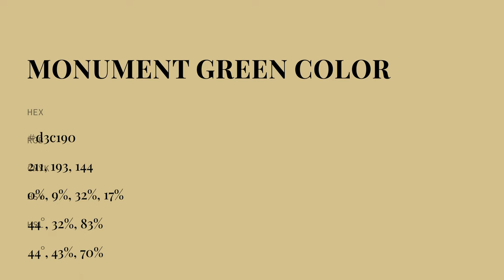Monument Green color d3c190 hex color - Brown color - Cool color d3c190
What color is Monument Green ? d3c190 hex color - Brown color - Cool color d3c190

Hex d3c190 Color Code is also known as Monument Green color.